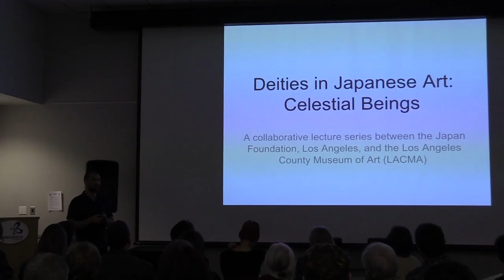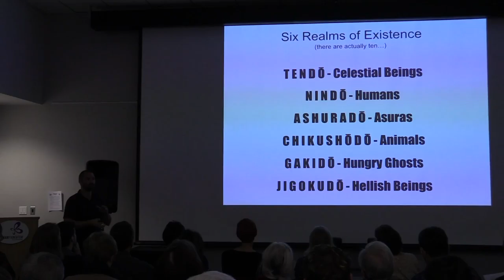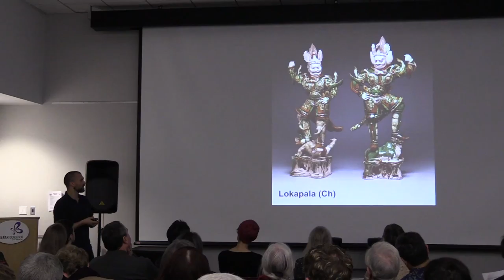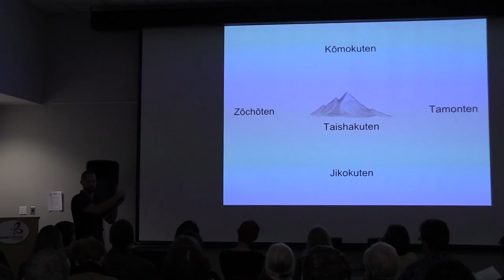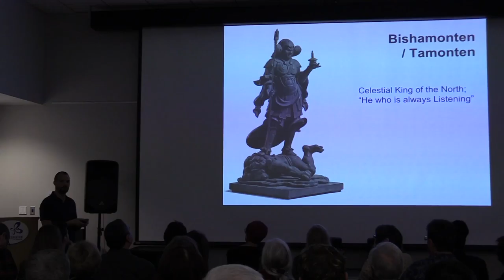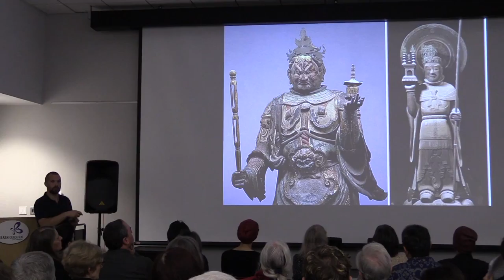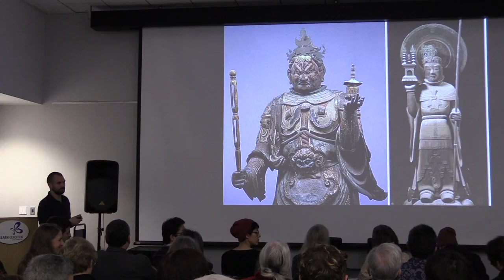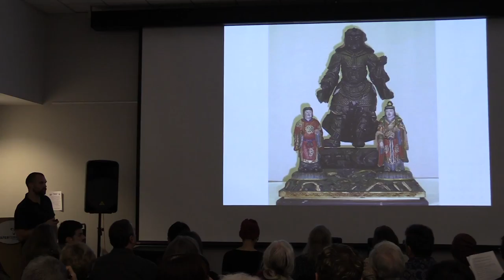Lecture Series: Deities in Japanese Art - #4 Celestial Beings Vol. 1/2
Session 4: Celestial Beings January 16, 2018 @ JFLA

The final class of deities - known collectively as the celestial beings (Ten in Japanese) - primarily serve as guardians and protectors of the Buddhist cosmos. The most prominent are the Four Celestial Guardian Kings who oversee the cardinal directions, the chief of whom came to be worshiped alone as a Buddhist deity; other examples include the Temple Guardians and Twelve Celestial Generals.  In this lecture, we will be introduced to the many kinds of Celestial Beings and their various roles, as well as how they are portrayed artistically.

This will be the fourth and final lecture in this series and will begin with a quick review of what was covered in previous lectures to give first-time attendees context as to where Celestial Beings fit into the hierarchy of deities in Buddhism.  No prior knowledge is necessary to enjoy this fun and fascinating talk!

This lecture series is the product of a special collaboration with the Los Angeles County Museum (LACMA), Japanese Art Department.

About Lecturer:
Michael VanHartingsveldt graduated in 2017 with a Master’s Degree in East Asian Art Business from Sotheby’s Institute of Art and Claremont Graduate University. His work as a research and curatorial intern with the Pavilion for Japanese Art at the Los Angeles County Museum of Art has culminated in several notable projects, including a detailed analysis of LACMA’s sculpture of Fudō Myōō and an exhibition with Hollis Goodall entitled “Japanese Paintings: A Walk in Nature” on themes in Edo-period paintings of the landscape.